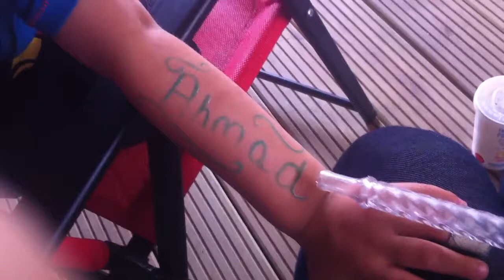Ahmad. Learn to spell for kids :) Islamic Names and shisha pointing lol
How to spell Ahmad. Learn the easy way a-h-m-a-d and Ahmad was his name-o